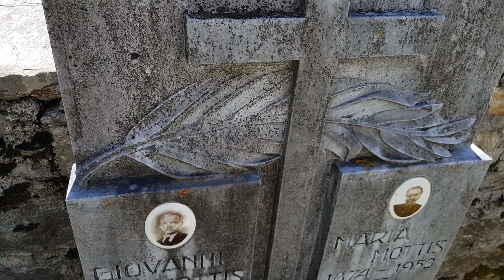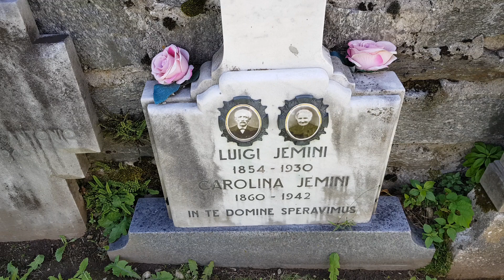Марко голодный, с ним не спорю. Швейцария.